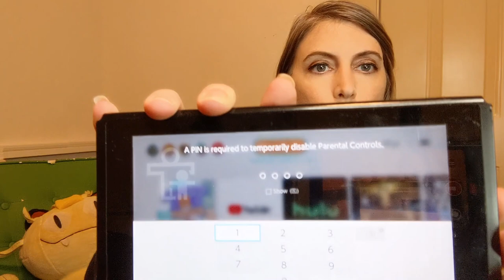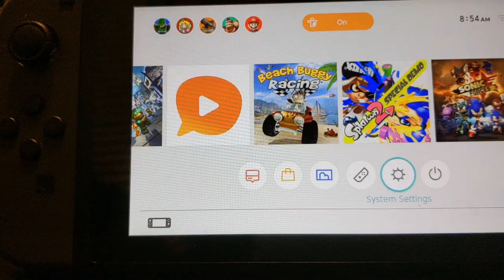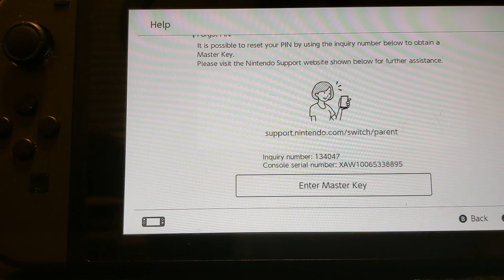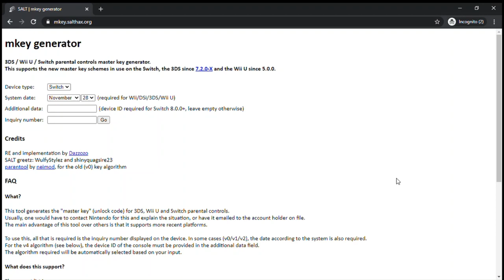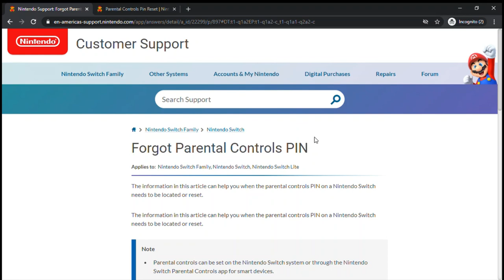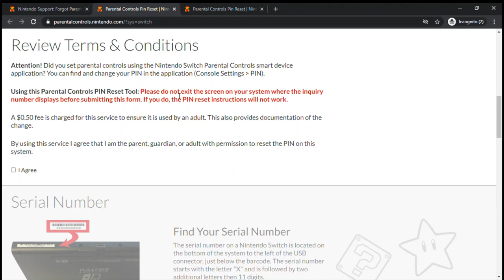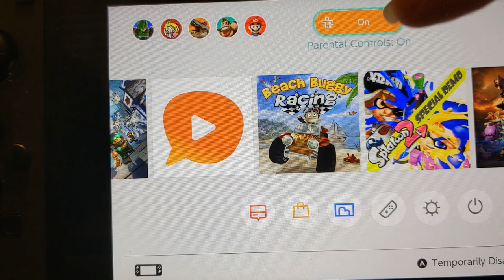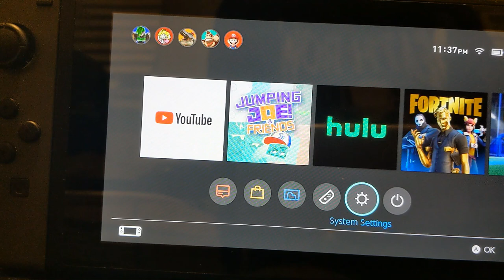Nintendo Switch Parental Controls- A reseller's guide to getting rid of them!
NOTE: The site for Nintendo that the Switch shows is now a 404 site. The new one is

Got a great deal at a yard sale for a NintendoSwitch but it has a ParentalLock on it? That sucks! But you can defeat it, and I can show you how. Actual tutorial starts at 4:28.
Nintendo master key generator is here, you will need a credit card, or at least one you can buy at a store for a quick use

My eBay store

My Etsy store